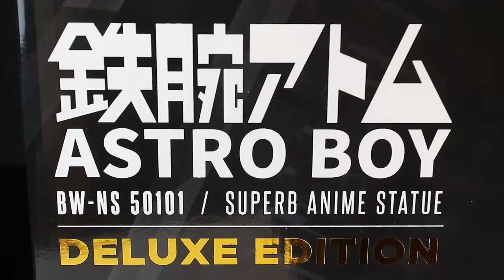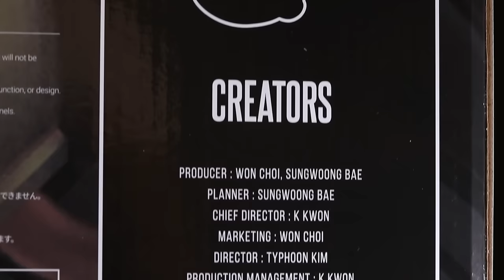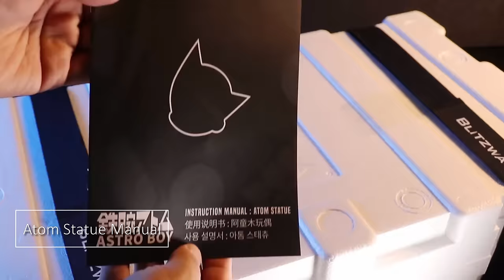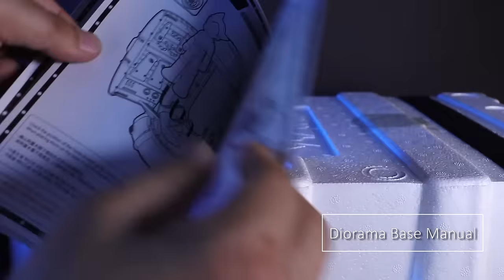BLITZWAY 5PRO STUDIO ASTRO BOY DX REVIEW ASMR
We reviewed the ASTRO BOY DX version released by Blitzway (5PRO STUDIO). The details are as great as the size. It's absolutely the best.

0:00 Intro
1:39 Box open
2:45 Detail
4:18 Option parts
5:35 Diorama base

▶Music Information

Title: Purple
Artist: G4M
Photo: JR Korpa on Unsplash
Genre: Hip-hop + Trap + Bright
BPM(Beats Per Minute): 128

Astro Boy 1980 Main Theme (Album version)